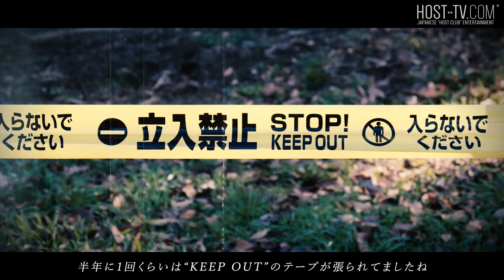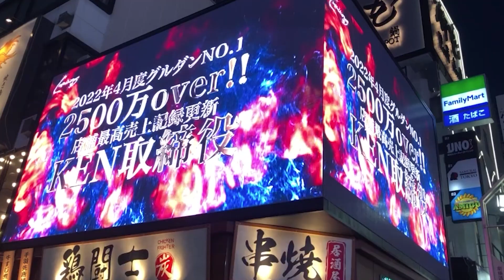【壮絶】中卒のホームレスが歩んだホスト人生。17歳でホストを始め27歳になった今―。[Luminous✨ルミナス✨主任/七瀬 葵]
17歳でホストを始め、全力で駆け抜けた10年間...
ホスト一筋に生きた“七瀬 葵”に密着❣

🌟Luminous🌟
↓↓↓第3期メンバー募集 待遇アップキャンペーン実施中↓↓↓
★★★未経験の方★★★
【1】日給10,000円～15,000円保証！
最大6ヶ月間、アナタのスキルに合わせて保証いたします！
【2】入店祝金高額支給！
経験が無くても大丈夫！やる気やセンスなど、アナタの個性を活かします！
【3】即日入店でプラスボーナス！
面接したその日に入店を決めた方には、別途高額ボーナスをお渡しします！

★★★経験者の方★★★
【1】日給12,000円～15,000円保証！
最大6ヶ月間保証！ブランクがあっても大丈夫です！
【2】最大小計120%バック！
最大6ヶ月間適用！ぜひ一度ご相談ください！
【3】支度金 最大1000万円支給！
アナタの経験・能力・売上を最大限に評価します！

※待遇アップキャンペーンは定員になり次第終了させて頂きます。
ご応募はお早めに！！！